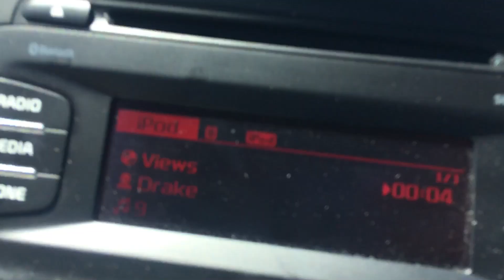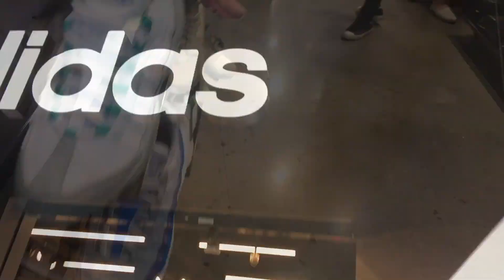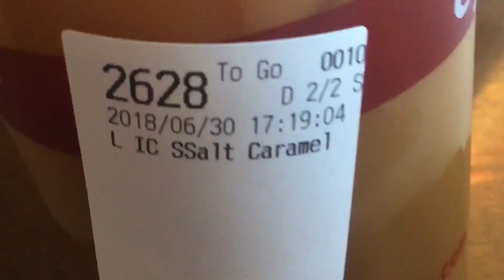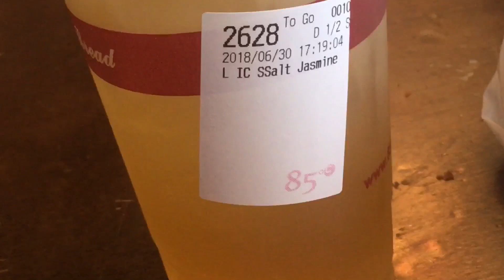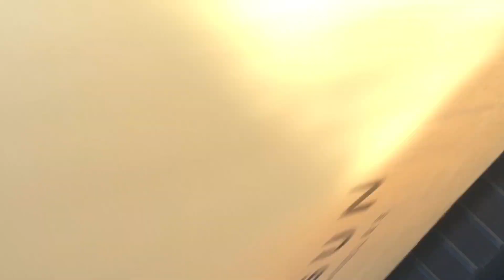Long Beach Adventures: #14 Break The Bank 1